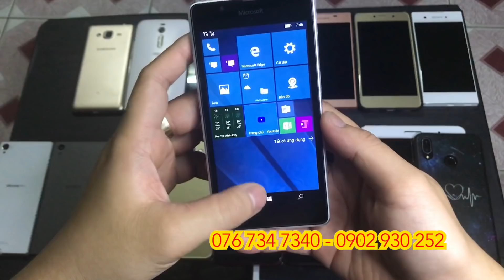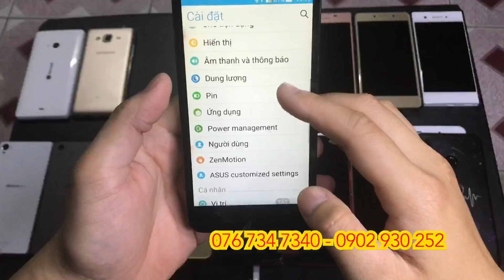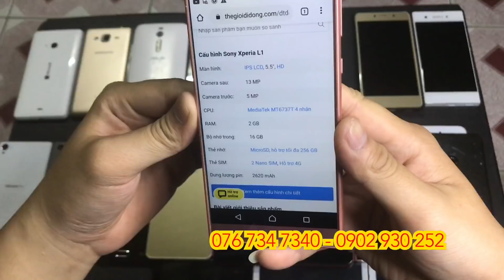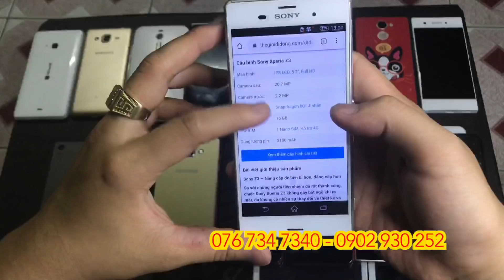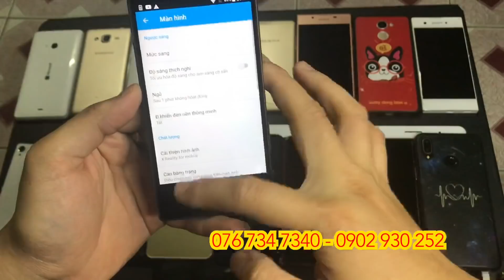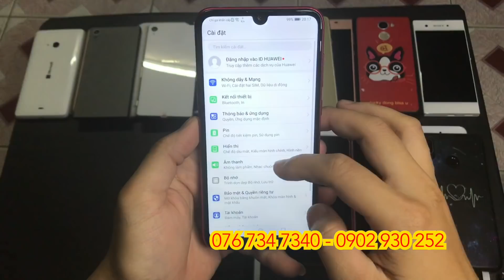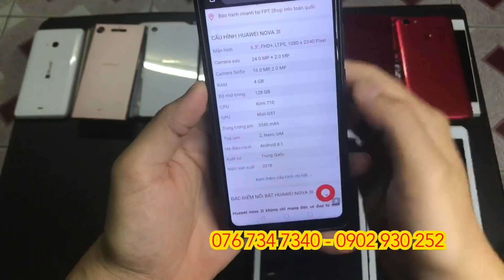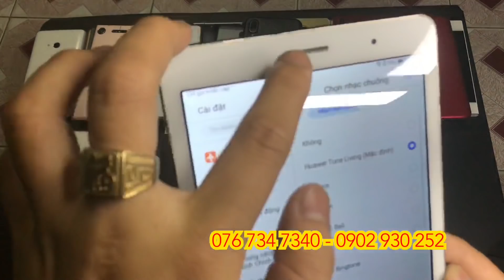Sony XZ1 1.850 - Điện thoại Ram 3Gb giá 800.000 - Xả lỗ điện thoại thông minh - 15/10/2020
Hôm nay 15/10/2020, bên em lại có 1 vài mẫu điện thoại, máy tính bảng giới thiệu đến mọi người. Chế độ bảo hành bên em tuỳ sản phẩm từ  1 tháng đến 3 tháng (Em sẽ ghi rõ trong hoá đơn bán hàng - Bao test trong 7 ngày đầu đến 14 ngày)
Bên em có ship COD toàn quốc, kiểm tra hàng xong mới thanh toán

Mọi người mua hàng vui lòng gọi trực tiếp 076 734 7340 (Zalo) - 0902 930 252

Facebook, Zalo chỉ để em bảo hành và tư vấn khách hàng thôi ai. Chốt đơn bên em sẽ gọi trực tiếp đến anh chị ạ

Ngoài ra bên e còn bán phụ kiện điện thoại, mọi người tham khảo thêm:

Khi nào có hàng em sẽ lên video giới thiệu tiếp. Anh chị tham khảo video này không ưng sản phầm có thể Đăng ký theo dõi kênh em để có video sau sẽ thông báo đến cho anh chị nha